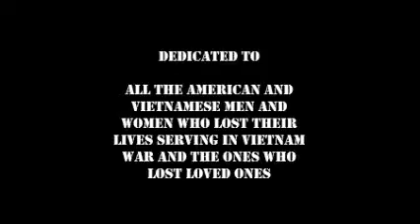Tour of Duty Alternate Intro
"Tour of Duty" is the best series of this particular time, and "Full Metal Jacket" is the best movie about 'Nam.
Video was scheduled to premiere in November 1 in the anniversary of the beginning of Vietnam War, but I prefered to upload it today.